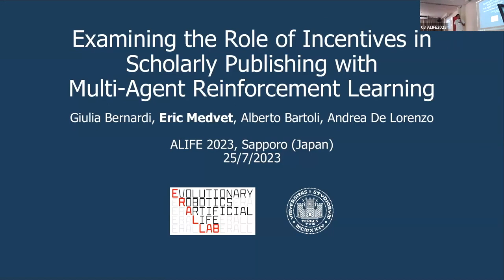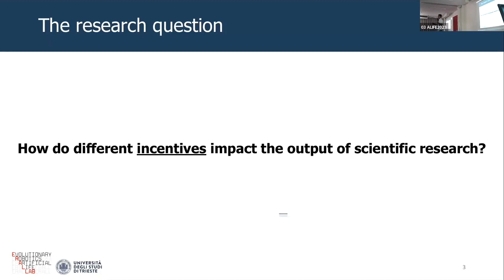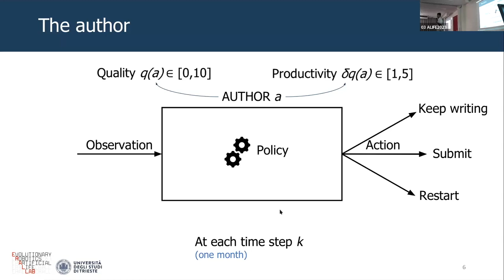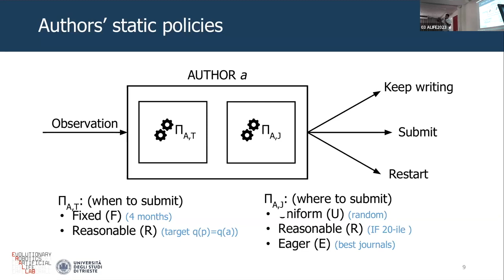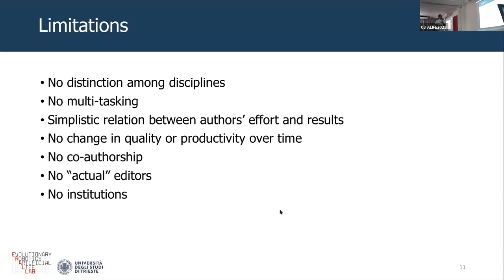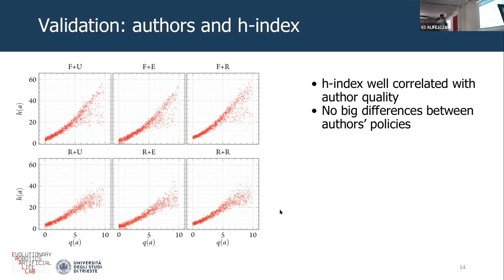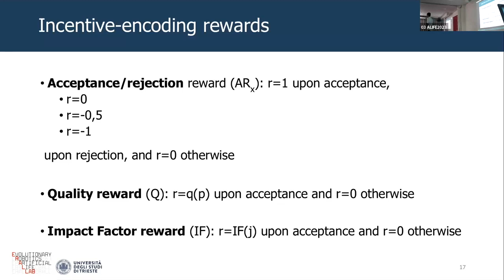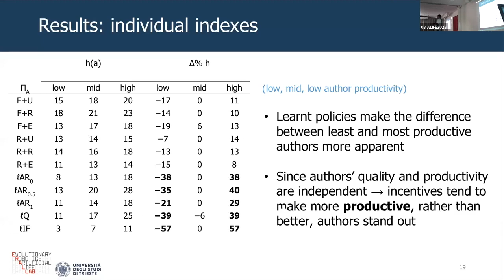ALIFE2023: Examining the Role of Incentives in Scholarly Publishing with Multi-Agent Reinforcement L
ALIFE2023:  25(Tue) Special session: Agent-Based Modelling of Human Behaviour (ABMHuB) II Giulia Bernardi, Eric Medvet, Alberto Bartoli and Andrea De Lorenzo: Examining the Role of Incentives in Scholarly Publishing with Multi-Agent Reinforcement Learning